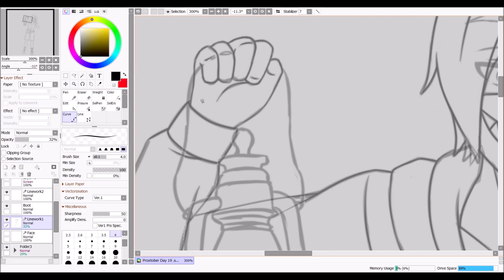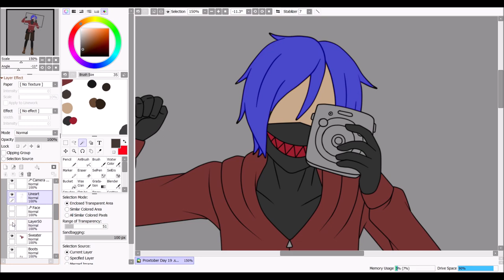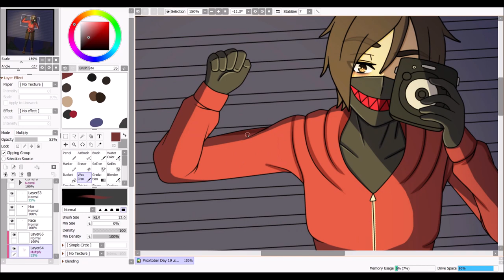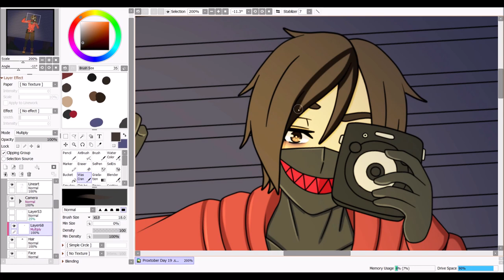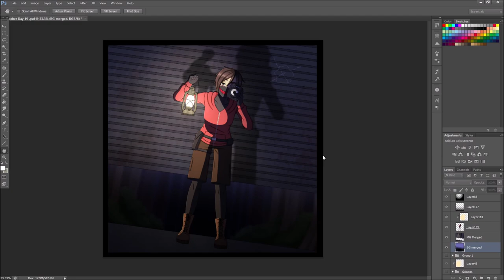[Slenderverse] The Grinner Speedpaint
Tools used: Paint Tool Sai, Photoshop, OSB Studio, Movie Maker
Time taken 7 hrs (3.5 hrs sketching, 3.5 hrs rendering)

Lining: 00:00
Colouring: 00:50
Grinner: 01:30
Background: 3:35

Slenderproxtober Day 19: The Grinner

Falling behind XD
This surprisingly took me longer to do than I thought ^^;
Grinner has been on my to draw list for the past couple years but I never got around to it.
I was thinking that Grinner had found a victim in some abandoned warehouse in the forest, making the viewer her victim.
I love how she has a lantern so I wanted to incorporate into the drawing as the light source ^^

Anyways enjoy~

(Both can be found on instagram)